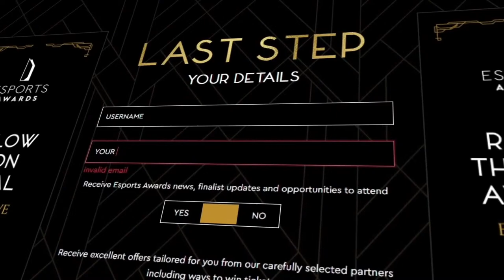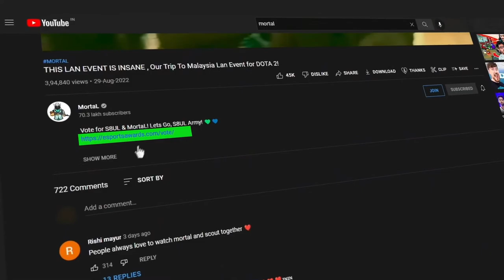LIVE: GangBeast dhakka mukhi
Vote for S8UL & MortaL! Lets Go, S8UL Army! 💚💙